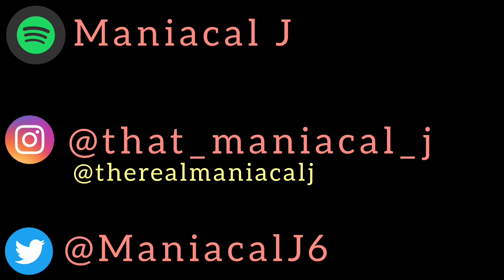MANIAC Reacts to Jehry Robinson - Drink More Water [FULL ALBUM REACTION] | HE GOT #1!!!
1. Still Breathin (ft. Tech N9ne & Rittz) at 01:47
2. Sincerity (ft. Hi-Rez) at 05:45
3. Out My Head at 09:35
4. Memorial Day at 12:34
7. His Story at 16:18
8. Old Black Benz at 18:58
9. Candy Paint at 21:53
11. Mushrooms at 24:34
12. Water Boy at 28:57
14. Darkness at 31:33
16. That Way at 34:01
17. Sleep Sleep at 36:22
18. Front Door at 39:29
OUTRO at 42:21